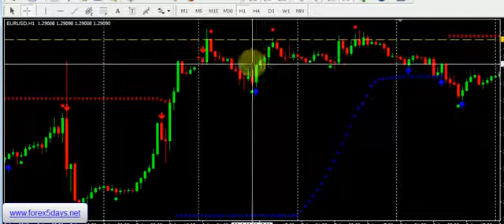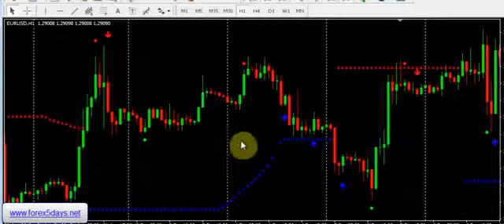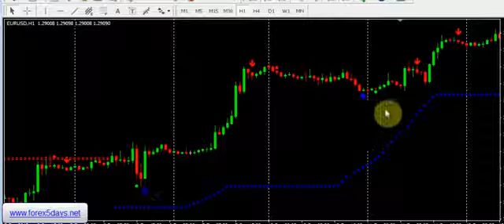Forex 5 Days System Reviews: Best Forex Automatic Trading Robots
Forex automatic trading robots are meant for people who want to ensure fully automatic forex trading account management. Based on Forex 5 Days System reviews, people may be able to choose an automated forex trading software ensuring reasonable profits.

Forex, the market where currency pairs are bought and sold, is the most liquid market in the world. Traders who aim to benefit from favorable exchange rate movements, trade round the clock, since the forex market operates 24 hours a day, five days a week.

For the purpose of ensuring profitable forex trades, one needs to be able to interpret the leading and lagging indicators. Since interpreting signals is not a particularly easy task, especially since leading and lagging indicators tend to produce conflicting results, forex signal systems, both manual and automated, caught on in a big way. Forex 5 Days System, that did not require the presence of the trader to execute trades, took precedence over Mechanical systems, since the latter required the trader to be present, for the purpose of buying and selling, based on the signals received, and thus was not totally effective in removing the human element. Forex 5 Days System also known as forex automatic trading robots, are based on computer programs. These programs determine the currency pair that should be bought or sold at a given point in time by generating standard trading signals. A day trader, who uses the 5 min or 15 min chart for judging the direction of the market, may use the forex automatic day trading robots to make profitable trades.

How are Forex 5 Days System Designed ?

Forex 5 Days System are designed by professional forex money managers who use past performance and trends to simulate results that may reflect the actual trading environment. They are based on hindsight which, as we all know, is 20/20. An account may not achieve profits similar to those shown, since past performance is not indicative of future results.

Reviews on Forex 5 Days System

Forex 5 Days Reviews are based on the characteristics of the automated forex trading software. The system should be capable of the following, in order to get a good review and be accepted as the best automatic trading robot.

Fully Automatic: The forex robot system should be fully automatic in order to be successful in eliminating the human element and ensuring round the clock trades without any supervision. It should eliminate the need for forex brokers who were previously required to manage accounts.

Low Account Investment: People should be able to trade with a low initial trading account since forex robots cannot always eliminate losses because of the very way in which they are designed.

Back Testing Should Yield Results: This is important since simulations are based on hindsight and past performance.

Inbuilt Loss Protection: It should have an inbuilt loss protection mechanism in order to ensure that people using the Forex 5 Days System do not incur huge losses because of wrong signals.

Constantly Monitored by Experts for Improving Performance: The performance of the Forex 5 Days System should be constantly monitored by experts in order to improve and optimize trades.

The reviews of Forex 5 Days trading robot systems should be useful to traders, brokers and institutional investors. The automated trading software should be of use to traders who are not comfortable trading on their own, but still want to manage their own account. Institutional investors who want to invest across asset classes, in order to reap the benefits of diversification, should find the software useful for investing in the forex market. Brokers should be able to offer automatic forex robots as an additional service to their customers.